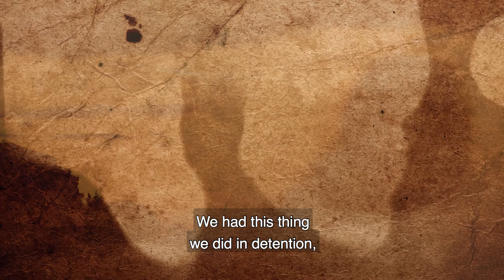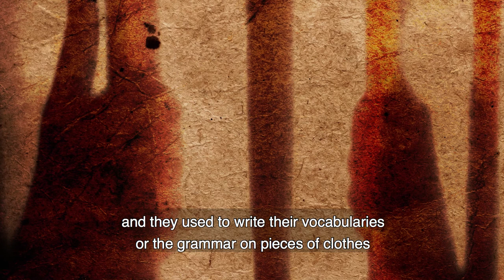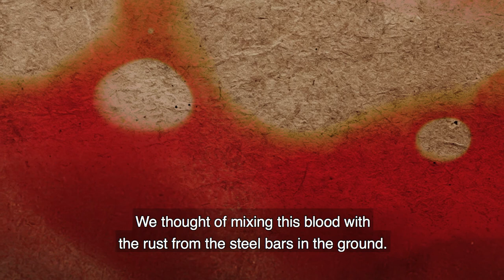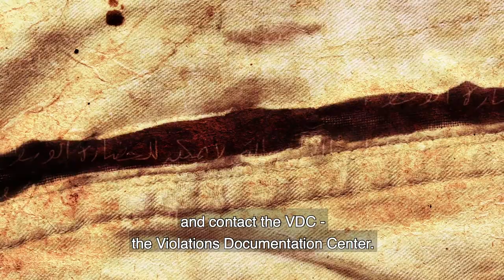Chapter 10: Immortalizing 82 Names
Mansour Omari, a Syrian human rights activist who was imprisoned for nine months and tortured by the Assad regime, smuggled out scraps of cloth recording the names of all 82 of his cellmates. The United States Holocaust Memorial Museum is exhibiting them to raise awareness of atrocities committed by the regime. This is Mansour’s story. [Paragraph] The international community, Mansour says, sees victims in Syria as numbers. He hopes to restore their individual identities in the eyes of the world, to create a "human connection." It was this desire to remember individual names that led him and several cellmates to record their fellow prisoners.